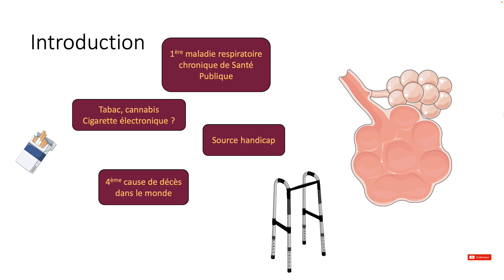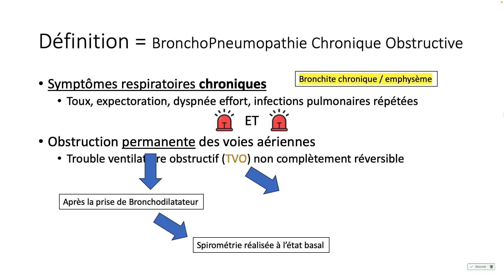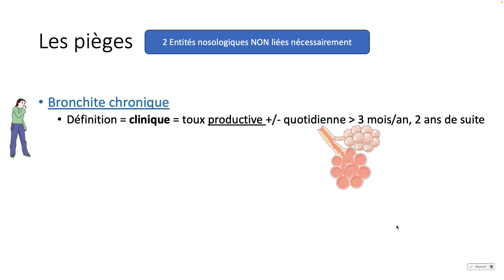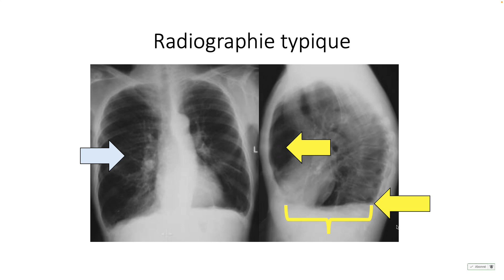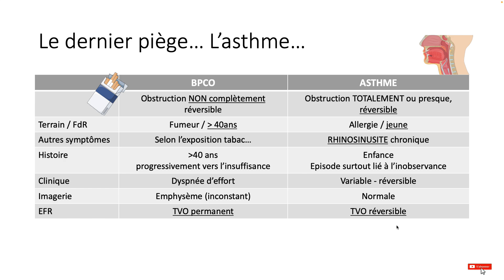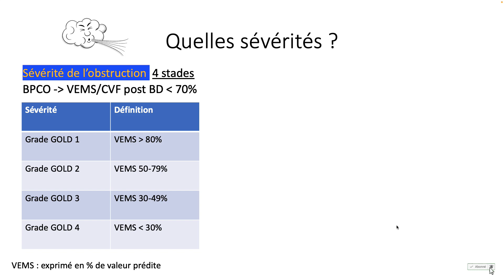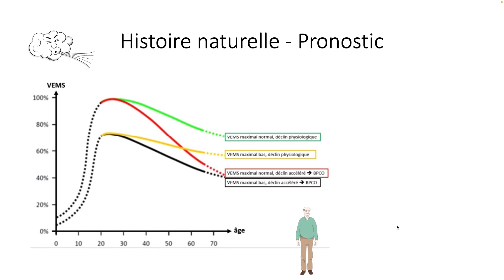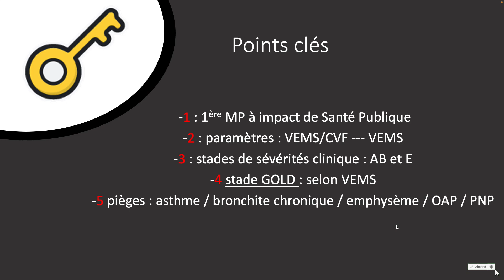Urgences - la lecon avec cedille - BPCO p1 diagnostic 😤🌬️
Hypercapnie ou Hypoxémie ?
Avec la BPCO faut pas rigoler !

Tout dans la vidéo !

Partagez la vidéo à vos amis !
Lâchez un pouce bleu  :D
Prenez soin de vous et de vos patients !

Retrouvez les podcasts sur toutes les plateformes audio !
Allez voir la page instagram aussi ;)

🖋️ Carnet de notes de cours façon Cornell A5 - 96 pages 🖋️

🖋️ Carnet de notes de cours façon Cornell A4 📈 - 96 pages 🖋️